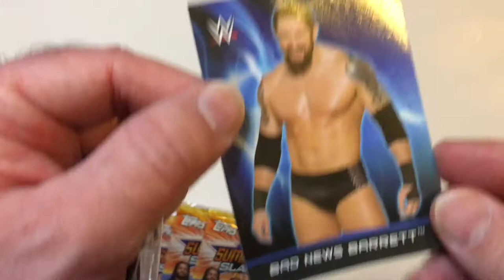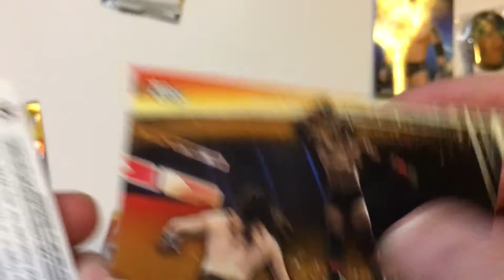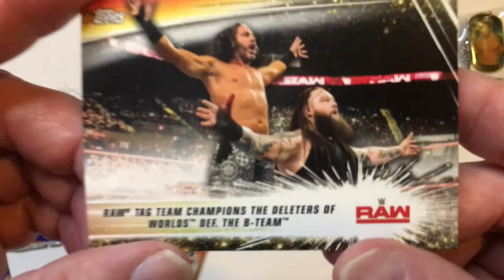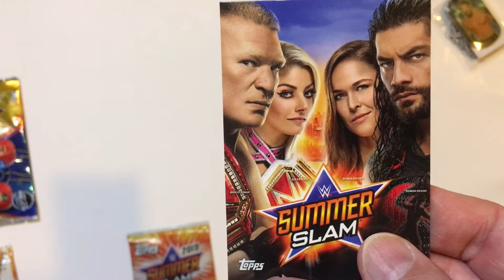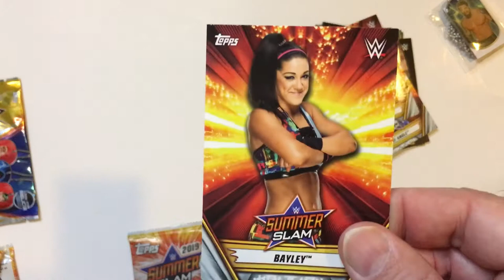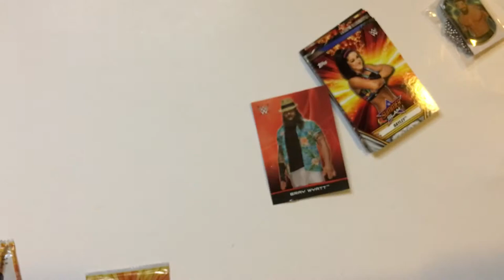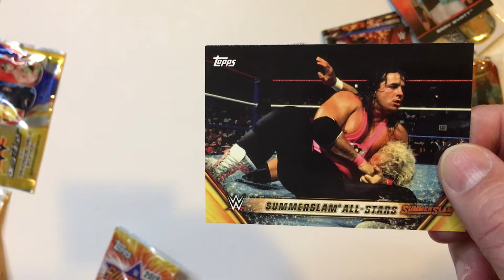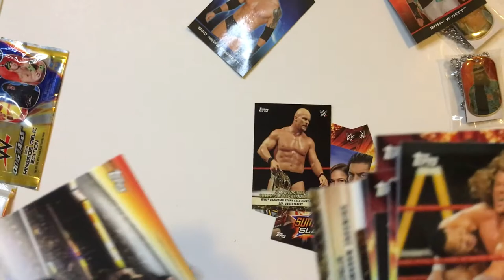WWE Cards and Dog Tags